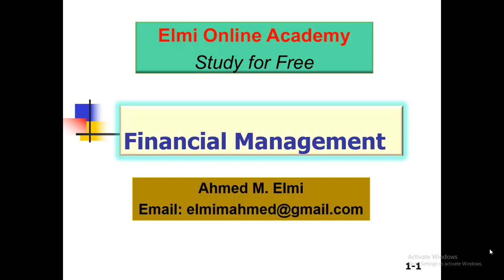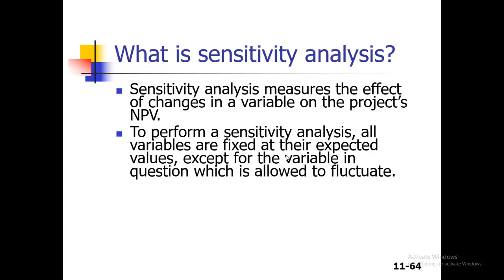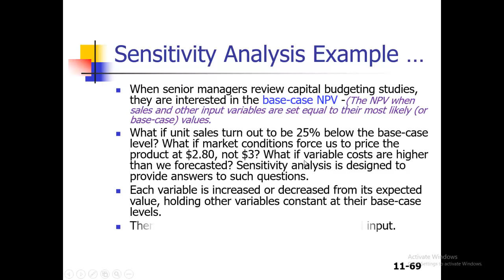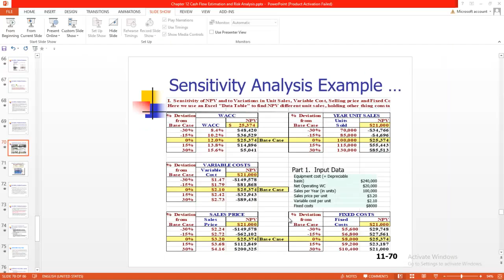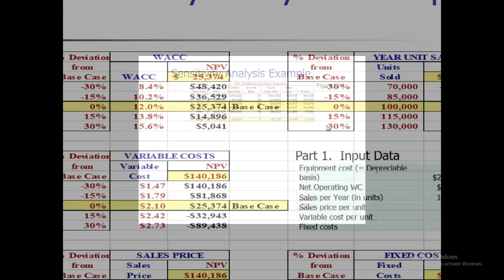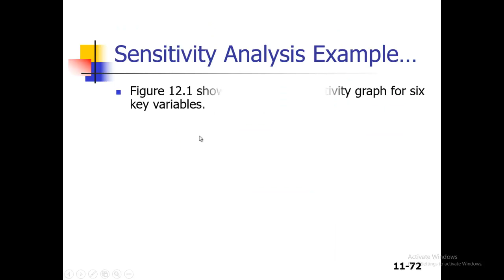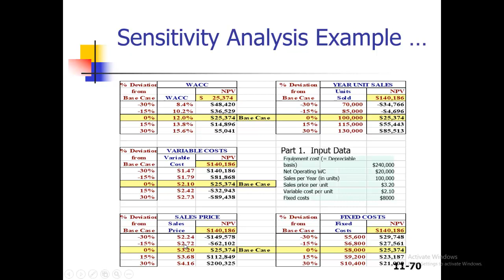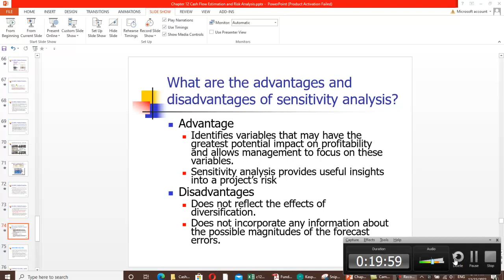Casharka 9aad Further Sensitivity Analysis Chapter 12 Finance